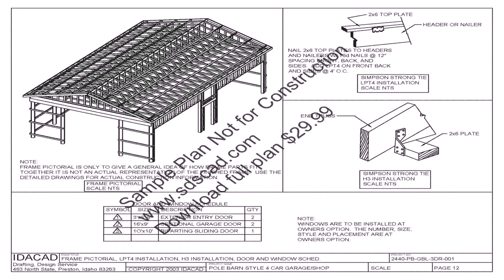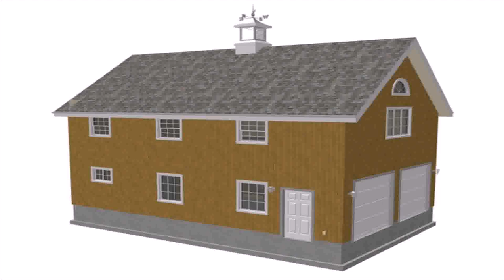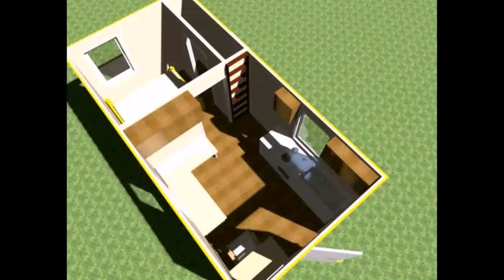Small House Plans 24 X 30 - DaddyGif.com (see description)